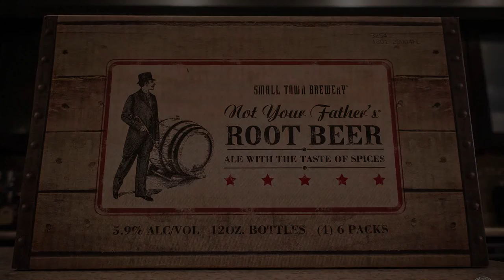December Update 1: Sharknado Song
A quick update about for December just to show you we're still at work